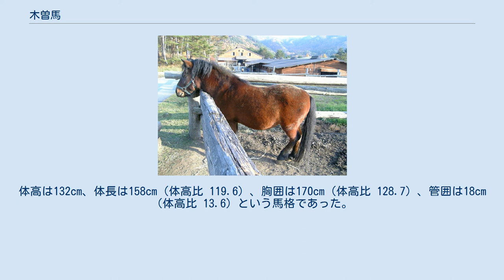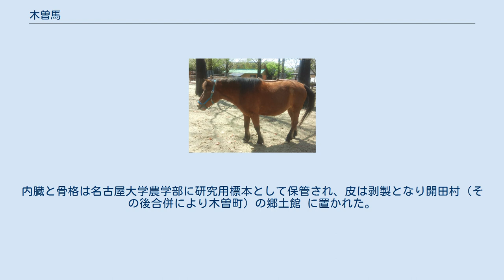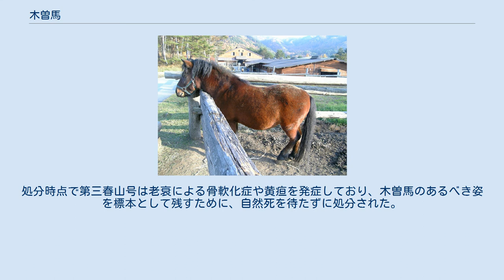木曽馬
木曽馬（きそうま）とは長野県木曽地域（木曽郡）を中心に飼育されているウマの一品種である。
また日本在来馬の一つでもある。
岐阜県飛騨地方でも飼育されている。
 日本在来種は他に北海道和種（北海道、俗称：道産子）、野間馬（愛媛県今治市野間）、対州馬（長崎県対馬市）、御崎馬（宮崎県都井岬）、トカラ馬（鹿児島県トカラ列島）、宮古馬（沖縄県宮古諸島）、与那国馬（沖縄県八重山諸島）がいるが、本州の在来種は木曽馬のみである。
 一時絶滅寸前であったが木曽馬保存会が中心に活動が行なわれた結果、飼育数は増加した。
しかし以前のような乗用、農耕を目的とした需要はなく、現在は200頭以下 という。
 平安時代から江戸時代にかけて、武士の馬として使用された。
 起源ははっきりしていないが、元々は蒙古の（大陸系の）馬である。
一説では紀元前1世紀の漢で改良された「蒙古草原馬」が2～3世紀、朝鮮半島経由で渡来したという。
この馬が木曽地域という山岳地帯で飼育された影響で、木曽馬となったとされる。
 第三春山号（1951年 - 1975年）は、最後の純血木曽馬である（実際の血量は98.44%とされている。木曽馬において原産地では一般的に純血という表記は使わず、純系種と呼ぶ。これは少なからず明治～昭和期にかけて外来品種の影響を受けているため）。
体高は132cm、体長は158cm（体高比 119.6）、胸囲は170cm（体高比 128.7）、管囲は18cm（体高比 13.6）という馬格であった。
 父は「神明号」、母は「鹿山号」で、いずれも純血である。
父神明号は、軍用馬の馬格改良を背景とした1939年制定の種馬統制法により民有木曽純血種雄馬（種牡馬）が去勢廃用処分となっていたところ、武水別神社の神馬であることから処分を逃れており、1950年に再発見され神社より払い下げを受けた上で木曽馬登録事業の本登録馬（木曽純血種）第1号として登録されるとともに種雄馬として供用されたものである。
 第三春山号は1953年に種雄馬の検査に合格し 長野県有の種雄馬（種牡馬）となるものの、山間地農耕馬としての木曽馬需要の減少から後に放出され開田村に戻る。
木曽馬保存会の手により木曽馬の系統維持に当たり、木曽馬の血統の復元に貢献した。
産駒は「春月号」、「春風号」、「蘇山号」等。
1973年に日本動物愛護協会より表彰される。
 1975年1月17日に馬齢25歳で安楽死処分された。
内臓と骨格は名古屋大学農学部に研究用標本として保管され、皮は剥製となり開田村（その後合併により木曽町）の郷土館 に置かれた。
処分時点で第三春山号は老衰による骨軟化症や黄疸を発症しており、木曽馬のあるべき姿を標本として残すために、自然死を待たずに処分された。